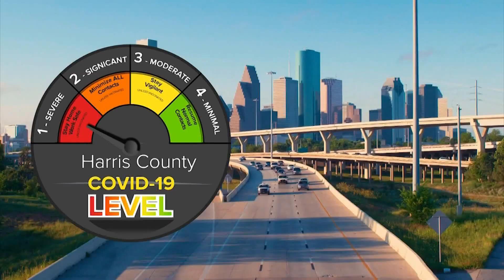5 reasons why you shouldn't try to deliberately catch omicron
There are plenty of reasons you shouldn't try to get COVID on purpose.